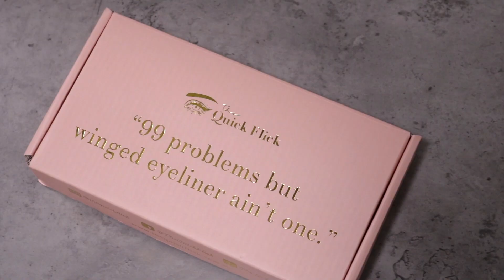Savršen tuš za oči u manje od minute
Katarina je za vas isprobala popularni Quick Flick tuš za oči. Vršak samo prislonite uz rub oka i otisnite savršeni zavijutak, koji potom možete nadopuniti i markerom.